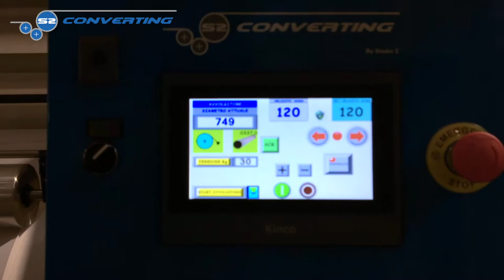I-Coat - Customized Coating Line - Quick View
I-COAT is the best solution for converters who need high performance customized  coating lines.
Thanks to our experience, in-house technology for all process and our Know-how, I-COAT became the perfect line for added-value products as such as barrier coatings for flexible packaging films.
Every I-COAT line is customized based on the specific needs of the application required, coating weights and viscosities.
I-COAT can covers different industry segment like flexible packaging, self adhesive labels, pharmaceutical, hygine, security and other special applications.